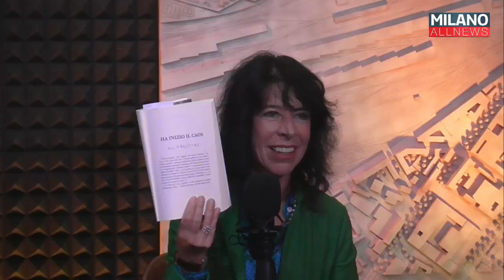Risolto Giallo - Diego Pitea